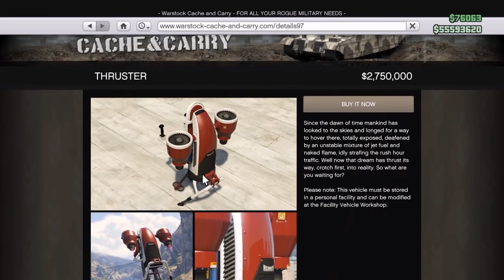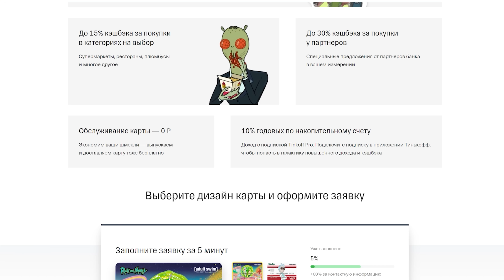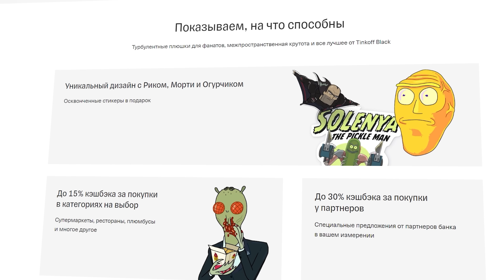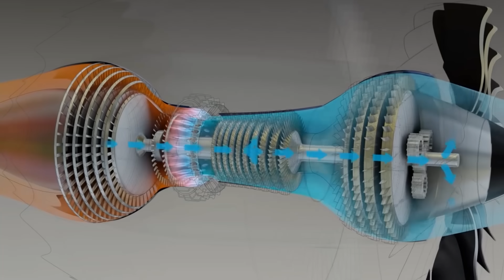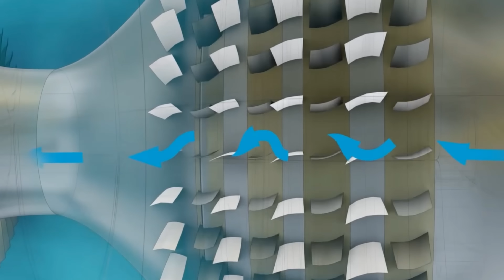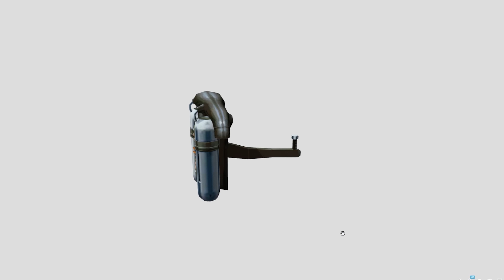ПОЧЕМУ ДЖЕТПАК ПЛОХОЙ? | GTA | Ammunition Time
Приветствую! Вы на канале Ammunition Time (AMT). Здесь мы будем углубляться в тонкости конструкции выдуманного снаряжения из игр и фильмов! В текущем выпуске мы попробуем ответить на вопрос о том, почему джетпак, он же реактивный ранец из серии игр GTA (Grand Theft Auto) плохой с точки зрения практичного использования в настоящем бою! И так ли это на самом деле? Надеюсь, вам понравится!

Помочь моему каналу:
СБЕРБАНК - 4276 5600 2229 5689

Музыка из видео:
Crysis 3 - H.A.D.E.S Tower
Grand Theft Auto IV - Theme Song